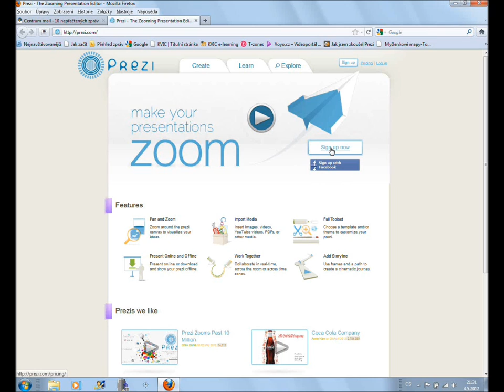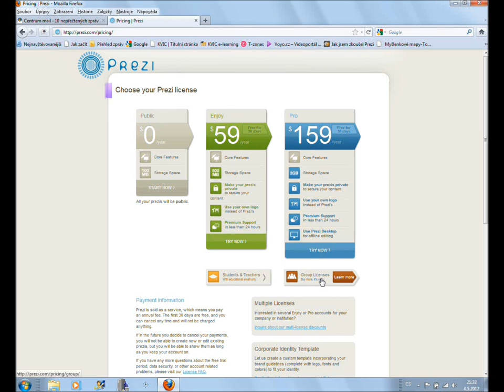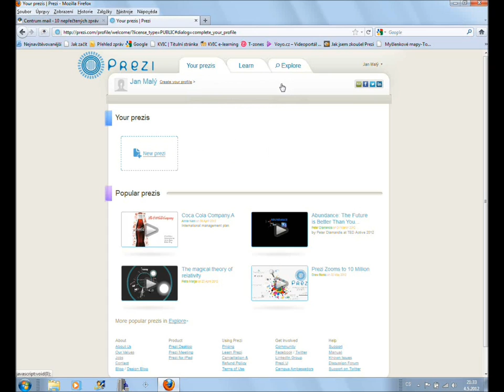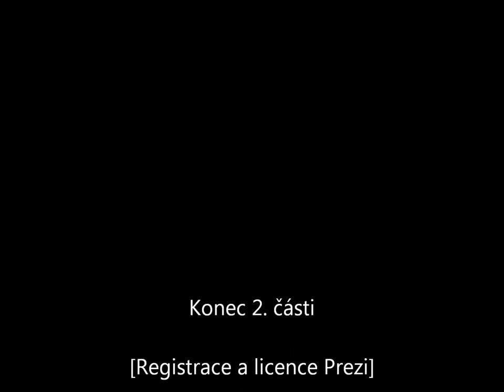EliSka Mozdiak Prezi registrace a vyber licence 2a